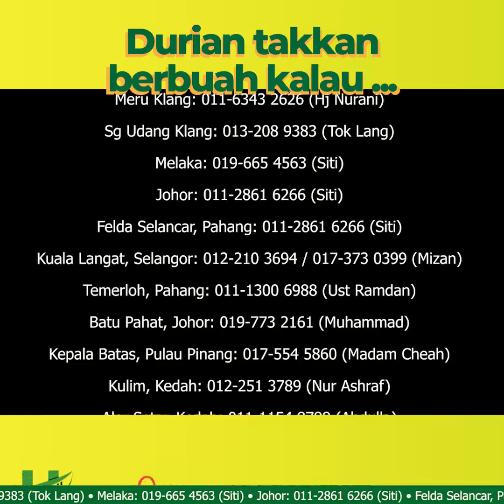Tips jagaan pokok durian | Hanani Agro Farm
Buah durian kegemaran rakyat Malaysia. Hari ini kami ingin kongsikan tips untuk penjagaan pokok durian. Ikuti penjelasan cikgu sehingga habis agar dapat membantu para petani yang mengusahakan tanaman durian dapat berkongsi ilmu bersama.

Anda minat bidang pertanian?

Jika ingin mengunjungi ladang kami, boleh waze sahaja
Waze: Hanani Agro Farm
Lokasi: Kampung Banting, Sabak Bernam, Selangor.
Hubungi ejen kami yang berdekatan dengan anda atau buat pembelian melalui Shopee kami untuk mendapatkan Baja terbaik keluaran Hanani Agro Farm.

Ejen berdaftar Hanani Agro Farm

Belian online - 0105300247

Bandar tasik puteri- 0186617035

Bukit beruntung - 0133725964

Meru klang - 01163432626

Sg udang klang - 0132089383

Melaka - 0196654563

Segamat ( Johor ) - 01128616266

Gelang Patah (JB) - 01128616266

Bandar Baru Uda (JB) - 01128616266

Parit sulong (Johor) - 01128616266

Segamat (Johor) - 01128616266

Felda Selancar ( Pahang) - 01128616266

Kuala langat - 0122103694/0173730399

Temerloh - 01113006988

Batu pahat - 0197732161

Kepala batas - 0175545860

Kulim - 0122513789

KL - 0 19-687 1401 Puan Kalsom

Kuala Lipis Pahang -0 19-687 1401 Puan Kalsom